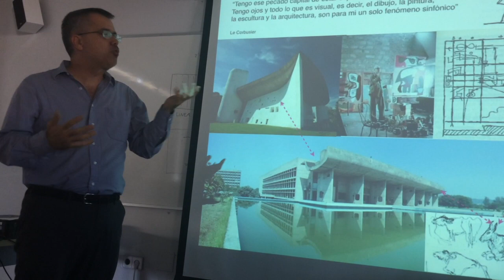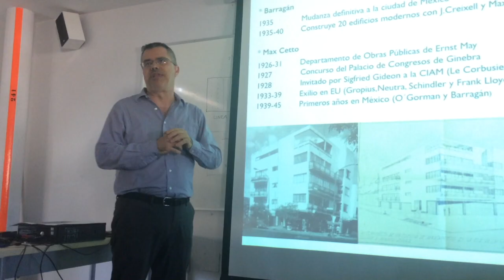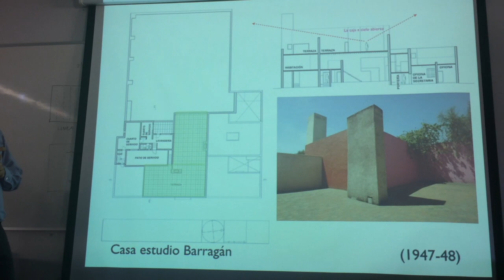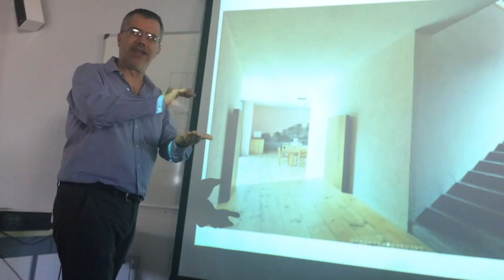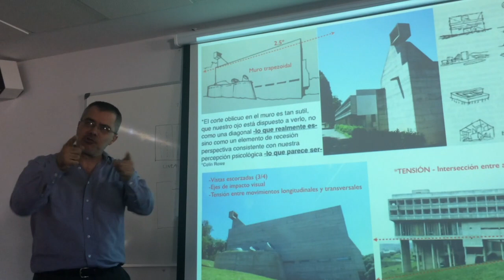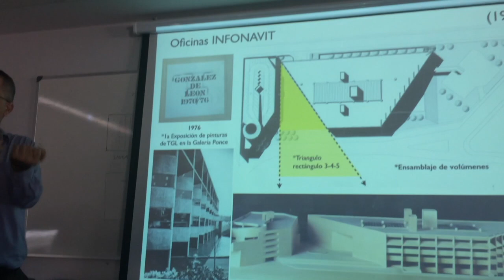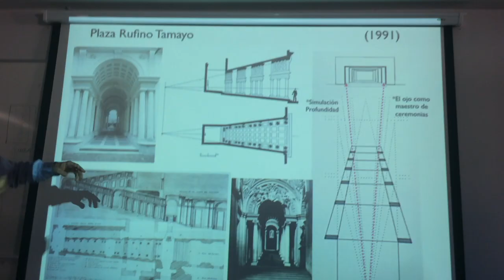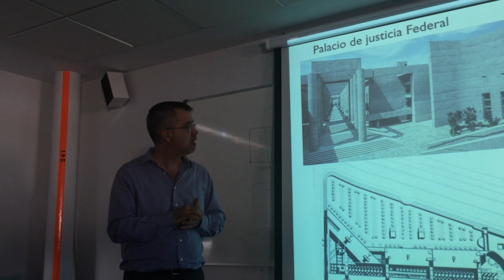CONFERENCIA: Le Corbusier en México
De Luis Barragán a Teodoro González de León